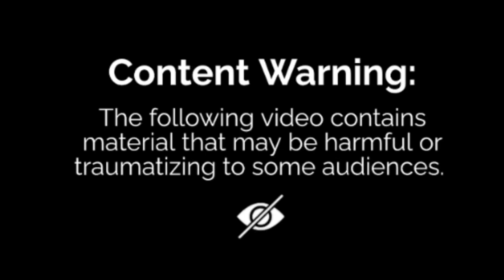Open Field Rabbit Hunting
With a growing rabbit infestation, great hunting opportunities arise. With fading light and a trusty 22. Magnum it is prime time for a short hunt on the open hills of Cape Jaffa. However, the rabbits in the area often come out of their burrows hours after sunset. Giving me little opportunities to bag a dozen, only retrieving three.